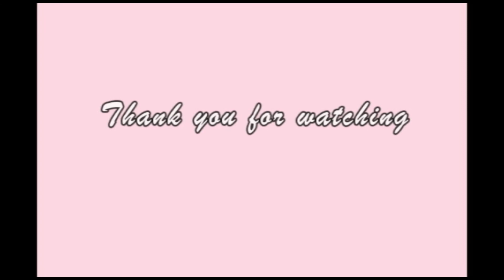Twist and Shout - Line Dance (Dance & Walkthrough)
Level : Beginner
Choreographer : Laura Rittenhouse of Boots and All Line Dancing, Tasmania - August 2019
No Tags & Restarts
Danced by K-Mi Chu:m
Place : Studio in Asterium Seoul
Class : 고급반   - 수 2~4pm
       초중급반 – 월 10:00~11:20am, 수 1~2pm
Kakaotalk ID: wise9322
Band : K-Mi Chu:m Line Dance